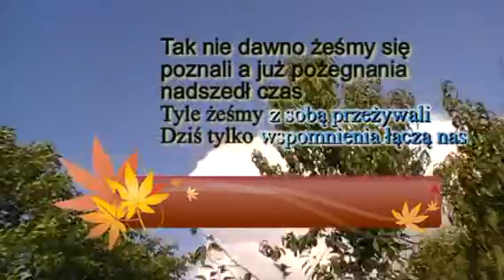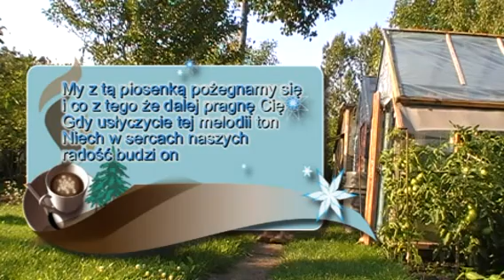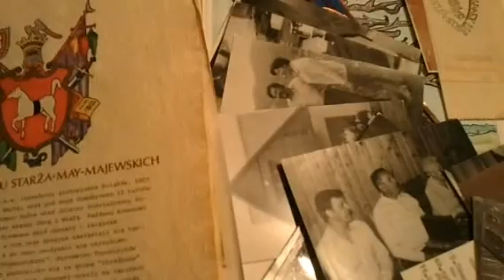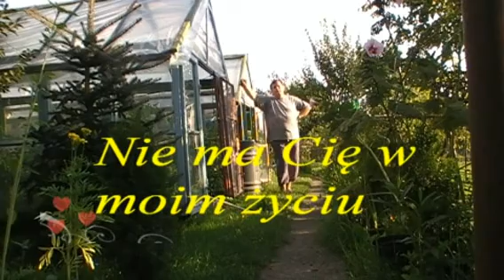RMay Wrocław 16 Rocznica 2012.mp4